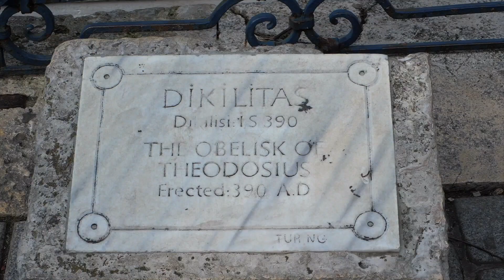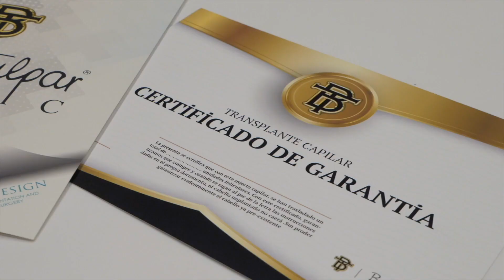Berkay Tulpar Clinic Resmi Tanıtım Filmi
Türkiye'nin en iyi ve kaliteli saç ekim firmalarından Berkay Tulpar Clinic'in resmi tanıtım filmidir.

BERKAY TULPAR KİMDİR ?

Saç Ekimi Tecrübe İşidir.
"Uzun yıllardır müşterilerine uluslararası düzeyde çözümler sunmak, başarılı operasyon sonuçları elde etmek ve en büyük önceliği olan hasta memnuniyeti sağlamak” gayesiyle yola çıkan Berkay TULPAR, öncelikle Avrupa olmak üzere birçok ülkede gerçekleştirdiği operasyonlar ve bu operasyonların sonuçları neticesinde her yıl artan talep ile uluslararası bilinirliği yüksek bir marka olmakla beraber sağlık turizmi alanında da kendini göstermiştir.
Berkay Tulpar, son teknoloji olan FUE, DHI , kendi geliştirdiği Lateral Slit tekniği ve diğer teknikleri kullanarak; her hastanın ihtiyacına uygun teknikleri tespit edip başarılı sonuçlara ulaşmış ve kullandığı teknikleri, süreçleri ve ekipmanları günümüz teknolojisine paralel bir şekilde her geçen gün iyileştirmeye devam etmektedir. Dünya çapında bilinirliği yüksek olan Berkay Tulpar yurt dışında konferanslar yapmakta, hasta adayları ve hastaları ile bir araya gelip onların sorularına da cevap vermektedir. Plastik cerrahi ve medikal estetik alanında; Prof. Dr. Murat Türegün liderliğinde amatör ruhlu profesyonel kadromuz ile kaybettiğinizi düşündüğünüz güveni size tekrardan kazandırmak, hayallerinizi gerçekleştirmek ve sizleri güler yüzle uğurlamak için İstanbul’da hizmet vermekte olan merkezimize bekliyoruz.